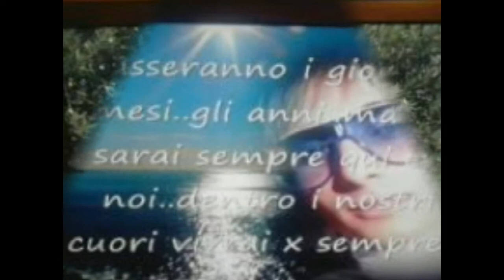giuseppe balbo vivi sempre nel mio cuore ti voglio bene